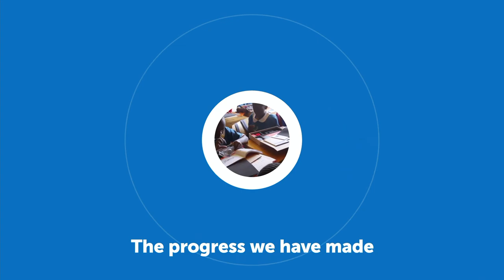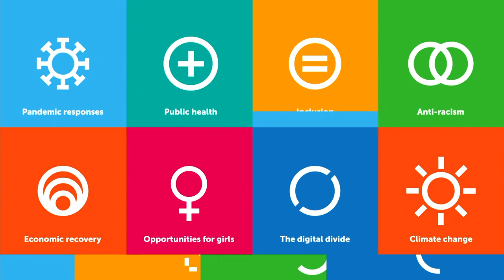Unlocking Early Childhood Education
About 90 per cent of a child’s brain develops before the age of five, yet early childhood education is only a dream for most children around the world. This conversation will explore the importance of the early years, especially for children with disabilities, and identify concrete actions that can make sure universal preschool is funded, accessible and equitable for all children.

We're joined by:
- Rob Doble, Director of Policy, Advocacy and Programs, Theirworld
- Peter Laugharn, President and CEO, Conrad N. Hilton Foundation
 - Alice Albright, CEO Global Partnership for Education
 - Saima W. Hossain, Chairperson, Shuchona Foundation; Chairperson, Bangladesh National Advisory Committee for Autism, Bangladesh
 - Eden Tadesse, Global Youth Ambassador, Ethiopia

Advocate for education! 🔑 The Key toolkit has all of the talking points, pitch decks, facts and infographics you need to explain the benefits of education and be a powerful advocate for change.